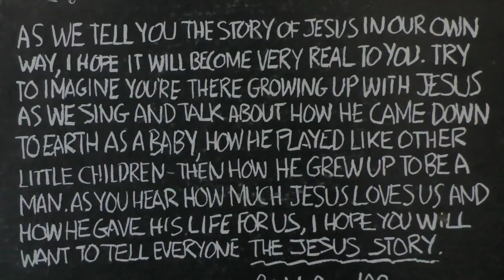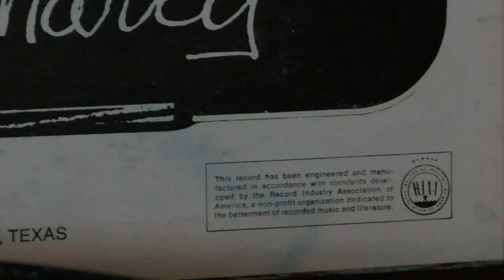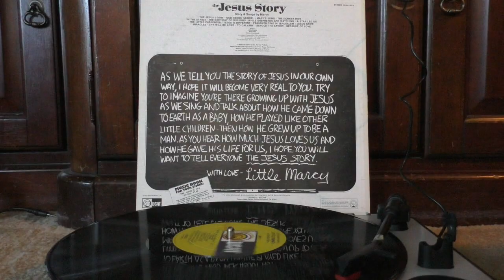Ralph Carmichael Presents Little Marcy ‎– Jesus Story: A Children's Musical (Side 2)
Label: Light Records ‎– LS-5618-LP
Released: 1973

Tracklist
B1 Passover Time In Jerusalem - Part II
B2 Jesus Grew
B3 Miracles
B4 Thy Will Be Done
B5 To Calvary
B6 Behold The Savior
B7 Because Of Love

Phonographic Copyright (p) – Lexicon Music, Inc.

Credits
Arranged By, Conductor – Lex DeAzevedo*
Composed By [All Tunes], Soloist – Marcy Tigner
Design [Cover] – Woody Woodward Grafix
Directed By [Choral] – Jack Coleman (2)
Presenter – Ralph Carmichael
Producer – Bill Cole (2)
Soloist – Jimmy Gustafson, Kim Watt